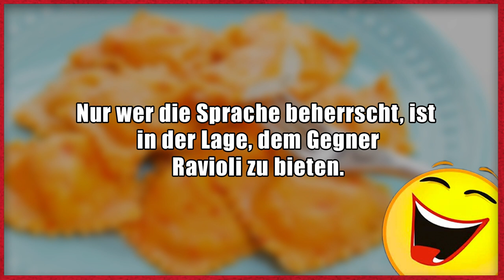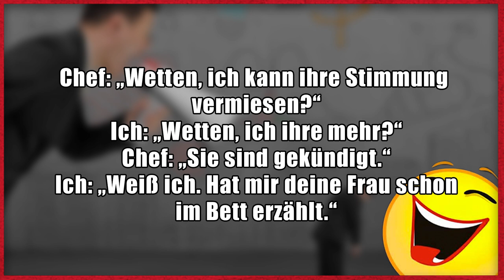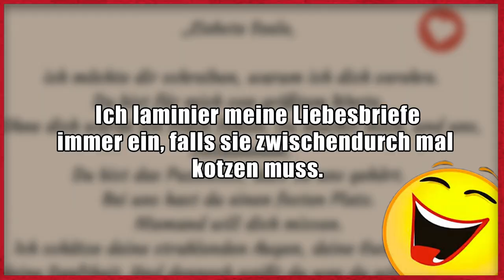Lustige Witze | Folge 163 (mit schwarzem Humor)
Ich hab mich mit dem Tag vertan, sorry! :D

Dann schick einen Brief mit frankiertem Rückumschlag an:

Michael Sperling
Stichwort: MasterJam
Zülpicher Straße 227
50937 Köln